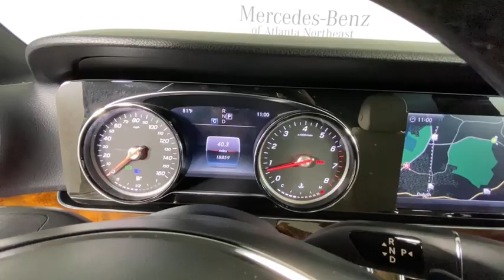2018 Mercedes-Benz E-Class Duluth, Lawrenceville, Cumming, Johns Creek, Atlanta, GA 22389P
Black Used 2018 Mercedes-Benz E-Class available in Duluth, Georgia at  Atlanta Classic Cars. Servicing the Lawrenceville, Cumming, Johns Creek, Atlanta, GA area.
2018 Mercedes-Benz E-Class E 300 - Stock#: 22389P - VIN#: WDDZF4JBXJA321946

Recent Arrival! Certified. Clean CARFAX.brbr2018 Black Mercedes-Benz E-Class E 300 22/30 City/Highway MPG 9-Speed Automatic 19 AMG Twin 5-Spoke Wheels Active Parking Assist AMG Line Exterior AMG Body Styling Blind Spot Assist Burmester Surround Sound System Electric Trunk Closer Hands-Free Access Heated Front Seats KEYLESS GO Comfort Package Code KEYLESS GO NFC Wireless Charging Parking Assist Package Code Perforated Front Brake Discs & Fr Brake Calipers Premium 1 Package SiriusXM Radio Sport Interior Sport Interior (P15).brbrMercedes-Benz Certified Pre-Owned Details:brbr  * Warranty Deductible: $0br  * 165+ Point Inspectionbr  * Limited Warranty: 12 Month/Unlimited Mile beginning after new car warranty expires or from certified purchase datebr  * Includes Trip Interruption Reimbursement and 7 days/500 miles Exchange Privilegebr  * Vehicle Historybr  * Transferable Warrantybr  * Roadside Assistance
Navigation system: COMAND|AMG Line Exterior|KEYLESS GO Comfort Package Code|Parking Assist Package Code|Premium 1 Package|Sport Interior|Sport Package|8 Speakers|AM/FM radio|Burmester Surround Sound System|HD Radio|Premium audio system: COMAND|Radio data system|Radio: COMAND Navigation (NTG 5.5)|SiriusXM Radio|Weather band radio|Air Conditioning|Automatic temperature control|Front dual zone A/C|Rear window defroster|Electric Trunk Closer|Head restraints memory|Memory seat|Power driver seat|Power steering|Power windows|Remote keyless entry|Steering wheel memory|Steering wheel mounted audio controls|Four wheel independent suspension|Speed-sensing steering|Traction control|4-Wheel Disc Brakes|ABS brakes|Anti-whiplash front head restraints|Dual front impact airbags|Dual front side impact airbags|Emergency communication system: mbrace2|Front anti-roll bar|Hands-Free Access|KEYLESS GO|Knee airbag|Low tire pressure warning|Occupant sensing airbag|Overhead airbag|Perforated Front Brake Discs & Fr Brake Calipers|Power adjustable front head restraints|Power adjustable rear head restraints|Rear anti-roll bar|Moonroof|Blind Spot Assist|Brake assist|Electronic Stability Control|Exterior Parking Camera Rear|Delay-off headlights|Fully automatic headlights|Rear fog lights|Panic alarm|Security system|Speed control|AMG Body Styling|Auto-dimming door mirrors|Bumpers: body-color|Heated door mirrors|Power door mirrors|Turn signal indicator mirrors|Active Parking Assist|Apple CarPlay/Android Auto|Auto tilt-away steering wheel|Auto-dimming Rear-View mirror|Burl Walnut Wood Trim|Driver door bin|Driver vanity mirror|eCall Emergency System|Front reading lights|Garage door transmitter: Homelink|Genuine wood dashboard insert|Genuine wood door panel insert|Illuminated entry|Leather Shift Knob|Live Traffic|NFC Wireless Charging|Outside temperature display|Overhead console|Passenger vanity mirror|Rear reading lights|Rear seat center armrest|Sport Interior (P15)|Tachometer|Telescoping steering wheel|Tilt steering wheel|Trip computer|Front Bucket Seats|Front Center Armrest|Heated Front Seats|MB-Tex Upholstery|Power Front Seats|Power passenger seat|Split folding rear seat|Passenger door bin|18 5-Spoke Wheels|19 AMG Twin 5-Spoke Wheels|Alloy wheels|Rain sensing wipers|Variably intermittent wipers